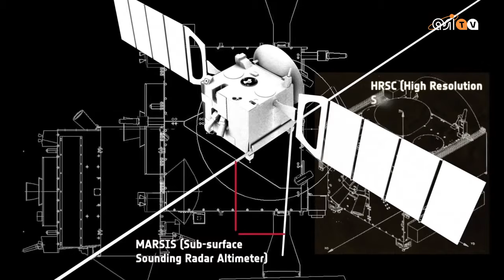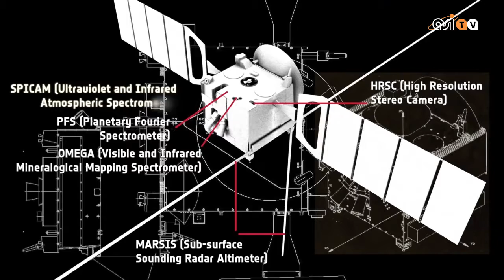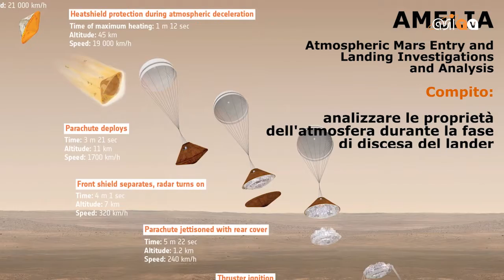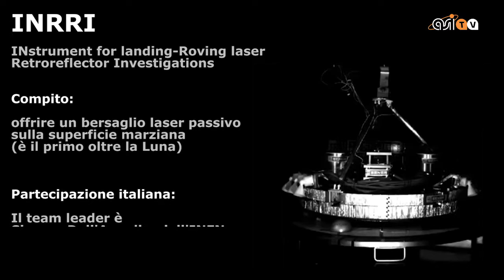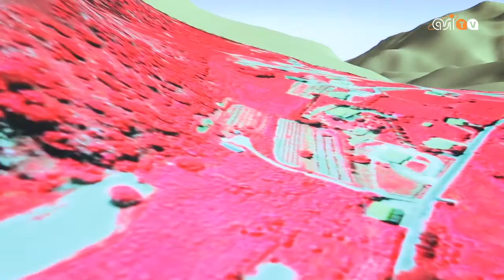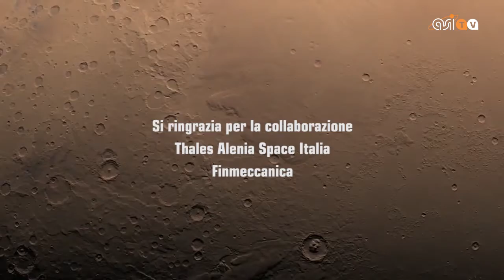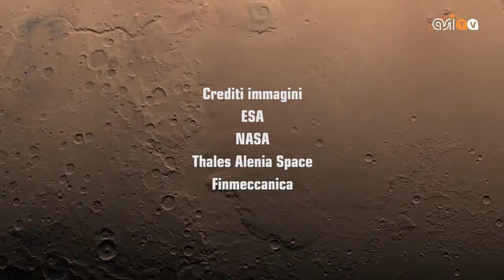L Italia va su Marte